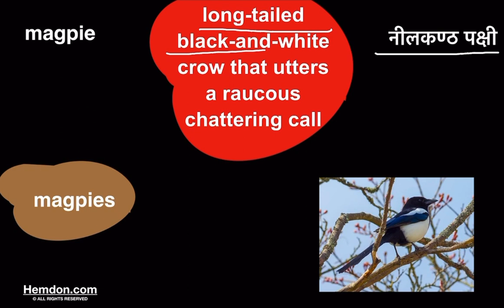Magpie meaning in Hindi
Welcome to Hemdon - Mastering the Art of Vocabulary

📚 Embark on a linguistic journey with our channel, dedicated to expanding your vocabulary and enhancing your language skills. Our videos are meticulously crafted to cover a wide range of important and commonly used words, making language learning both enjoyable and effective.

🌟 What We Offer:

💡 Detailed Explanations of Common and Important Words
🌱 Insights into Base Words and Root Words
🔄 Extensive Lists of Antonyms and Synonyms
🎨 Words Brought to Life with Illustrations
🇮🇳 Meanings in Hindi for Bilingual Learning
📖 Exploration of Verb Forms, Degrees, and Parts of Speech
🌐 Understanding Figures of Speech, Idiomatic and Proverbial Expressions
🧩 Dive into the World of Phrasal Verbs
🔊 Special Focus:

🗣️ Emphasis on Correct Pronunciation
🎧 Audiovisual Aids to Enhance Pronunciation Skills
🎯 Our Mission:
We aim to provide learners, educators, and language enthusiasts with comprehensive resources to build a powerful vocabulary. Our content is designed to cater to various learning styles, ensuring a holistic approach to language acquisition.

📈 Elevate Your Language Skills:

🏆 Boost your word power for academic success, professional development, or personal growth.
🌍 Improve communication skills in English and Hindi.
🧠 Engage in cognitive exercises to retain and use words effectively.
Whether you're preparing for competitive exams, improving your language for professional reasons, or simply love exploring the nuances of English, our channel is your ultimate destination. We encourage active participation and discussions, making learning an interactive experience.

Let's build a community where language is not just learned but celebrated!